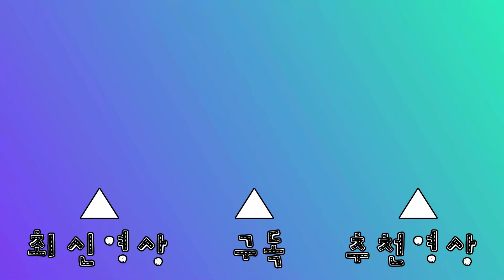껌딱지 나랑쓰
1주일 푹 쉬고 돌아온 나랑쓰 병장님
껌딱지 처럼 눌러 붙는 나랑쓰